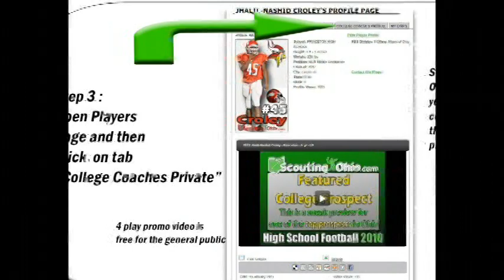OH 2014 Marques Moore - Springfield- Free Safety - PROMO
OH 2014 Marques Moore - Springfield- Free Safety - Ohio High School Football